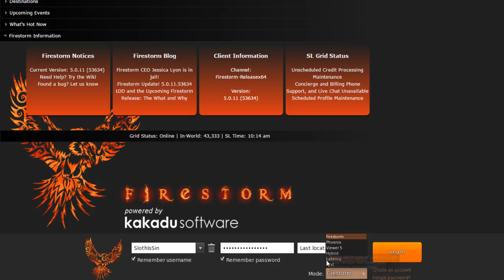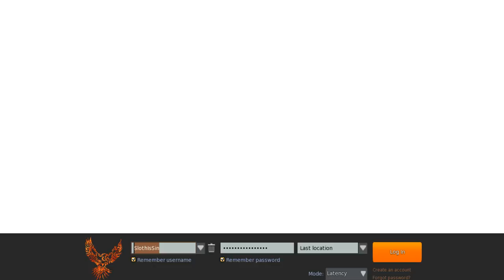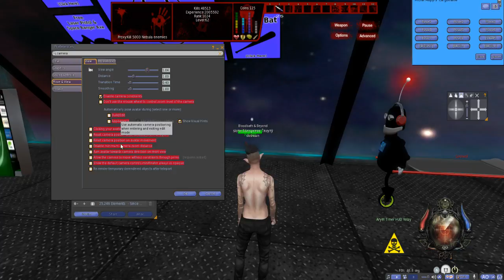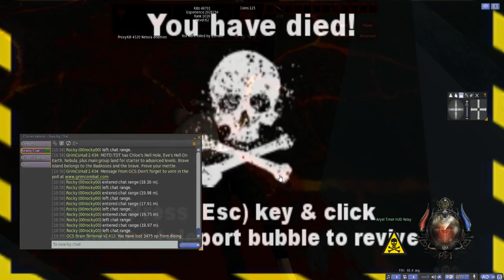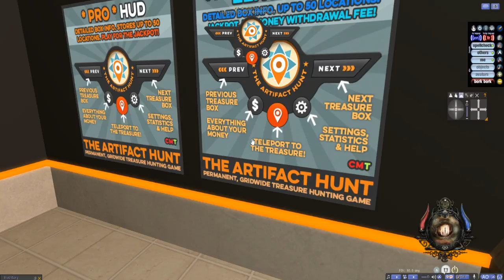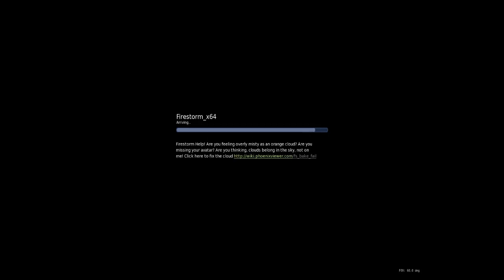Grimly's Combat System | Second Life - Boredum Hit Sue Me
chilling out